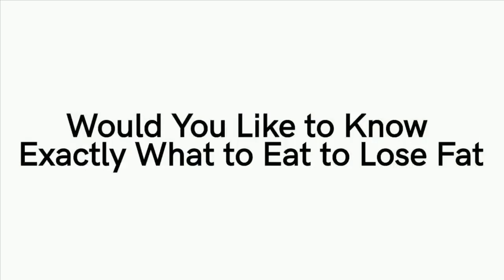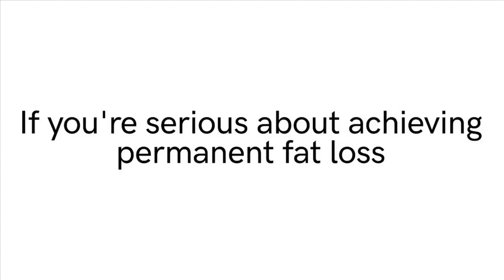Strictly's Mike Bushell is gobsmacked after seeing picture proof of his impressive weight loss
Strictly's Mike Bushell is gobsmacked after seeing picture proof of his impressive weight loss. He's lost an impressive one-and-a-half stone thanks to his rigorous Strictly Come Dancing training.

And, Mike Bushell, 53, was left completely gobsmacked when he was shown picture proof of his impressive weight loss during an appearance on It Takes Two on Monday evening, after being axed from Strictly on Sunday.

His professional dance partner Katya Jones, 30, was equally stunned by his dramatic transformation, when host Rylan Clark-Neal displayed a before and after photo side-by-side.

After watching a montage of his best moments with partner Katya, Mike admitted: 'It's been the most incredible three months of my life.

'Honestly, I've changed so much! I didn't recognise the person at the beginning there – a stone and a half there!'

'I know, you look like a different guy, and do you know what, you are a different guy,' praised host Rylan.

As before and after photos of Mike popped up on screen, Katya excitedly exclaimed: 'Look at you! That's amazing,' before screaming and clapping.

'Look at you there – a stone and a half!' praised Rylan, while a stunned-looking Mike simply uttered 'Wow!' as he pointed at the photographs.

'I mean no one wants to leave here being called a loser, but I'd take that,' joked Rylan.

The television personalities elimination comes after fans claimed the show was 'fixed' to stay in after he previously survived three dance offs in a row.

Mike and Katya first found themselves in the bottom two in Week 5, after their Salsa to Jump On It to The Sugar Hill Gang fell felt with viewers.

However, the dancing duo were spared and instead former England footballer David James and his professional partner Nadiya Bychkova were eliminated.

The pair then found themselves in the bottom two during Halloween Week when the tango did little to rouse fans